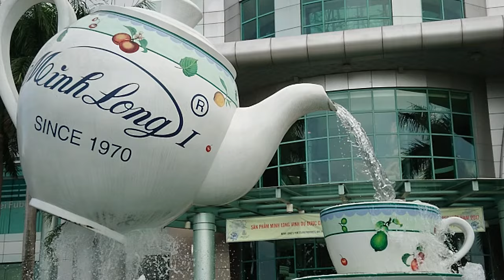Teapot (2017)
Minh Sang Plaza 🇻🇳